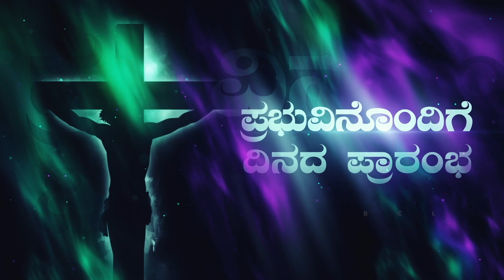Begin the day with the Lord.ಪ್ರಭುವಿನೊಂದಿಗೆ ದಿನದ ಪ್ರಾರಂಭ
No one is greater than Our Lord Jesus. He is the Lord of the universe. He is the Lord who meets our needs and leads us on.Let us adore Him and praise Him.